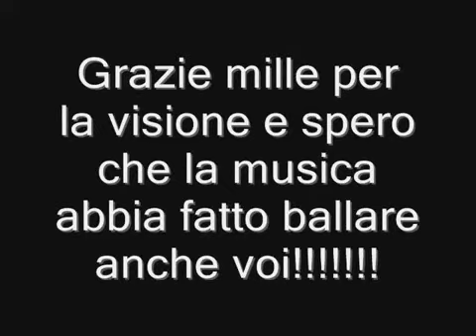kingdom hearts android porn wmv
suck myyyyyyy D